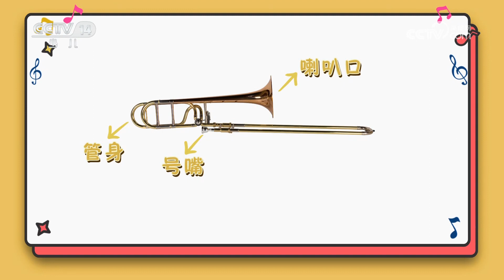《智慧树》 20231225|华语动漫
本期节目主要内容：
1.开场歌舞《巧巧手》；
2.大声说：你最喜欢什么鱼？
3.请你像我这样做：早上好；
4.“音”为有你：长号；
5.宝贝冲冲冲：障碍接力。 （《智慧树》 20231225）